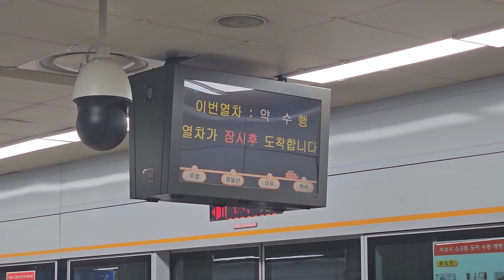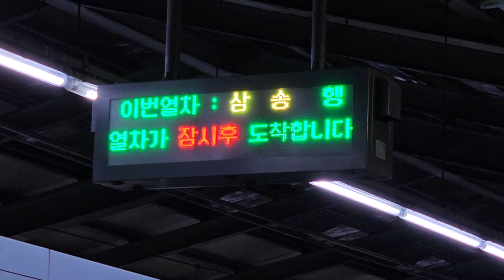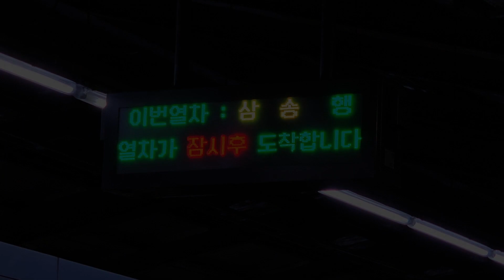대곡역에도 구파발행이 있어?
일산선에서 쉽게 접할 수 없는 행선지를 찍어봤습니다.

*나눔스퀘어라운드BOLD체를 사용하여 제작된 영상입니다.